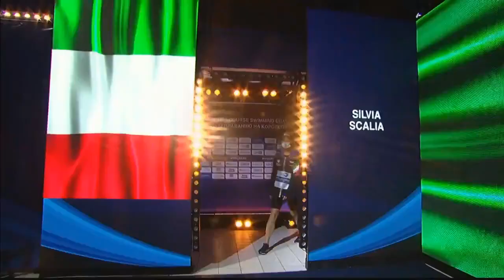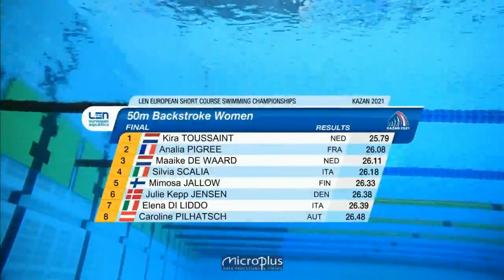50m Backstroke Women - Euro Swimming Short Course 2021 - Final